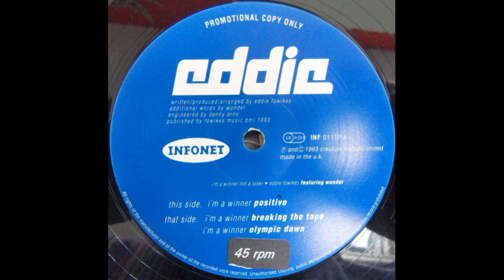Eddie "Flashin" Fowlkes - I'm A Winner (Olympic Dawn)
Infonet – INF 011TP UK 1993